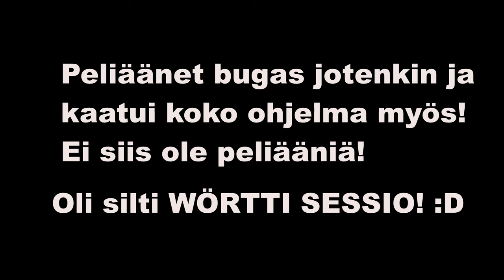Ostobonareita Ja Garga RÄJÄYTTI PANKIN!